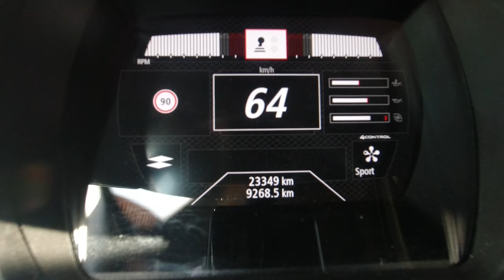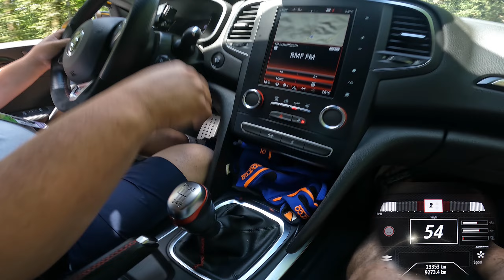Renault Megane RS Trophy TCe 1.8 /300 HP/ POV Test Drive #48